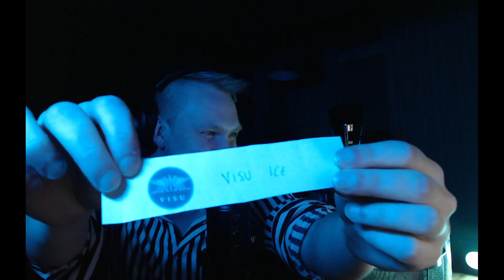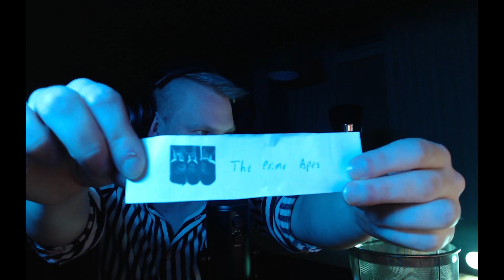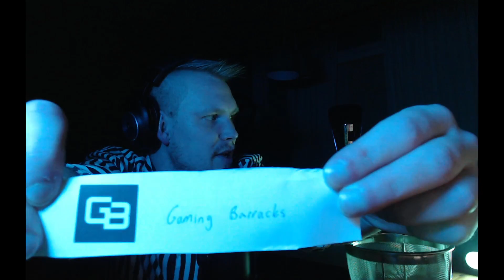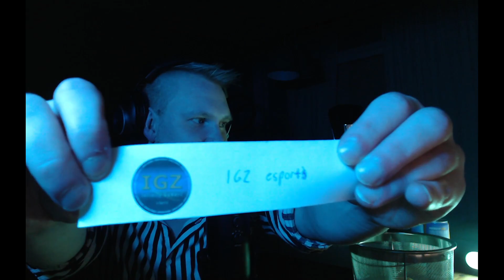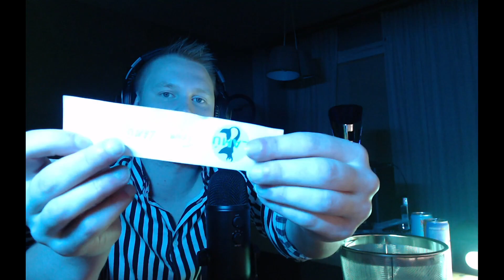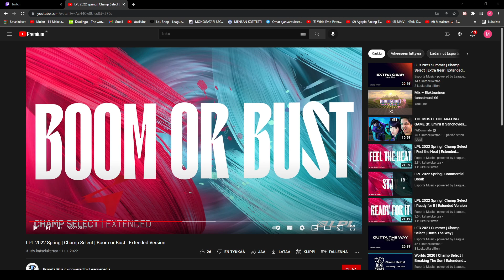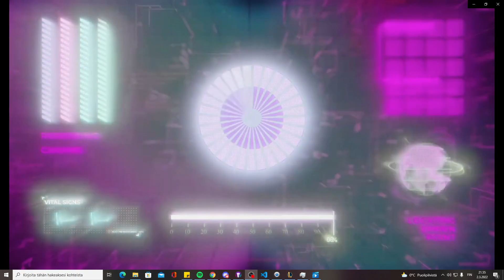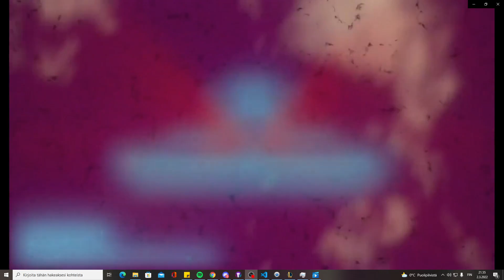Finnish Community Cup Draw Show